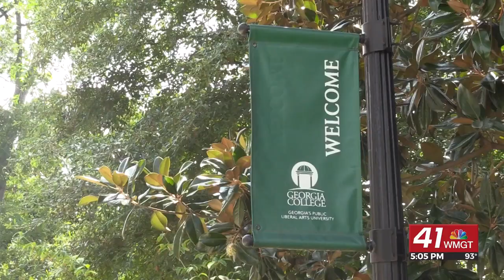GCSU receives national recognition for GC Journeys program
MILLEDGEVILLE, Georgia (41NBC/WMGT) – Georgia College & State University is celebrating national recognition for its program to prepare students for academic success and beyond.